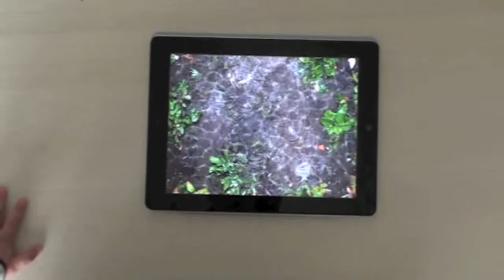Max mit iPad, Nespresso und Coolpack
Max entdeckt Pocket Pond auf dem iPad, macht Mama einen Cappuccino, löffelt Milchschaum und weiß sich mit einem Coolpack zu helfen, nachdem er sich angehauen hat.